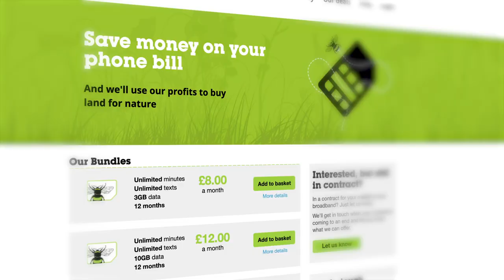Ecotalk + RSPB - making home for nature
About Us

Ecotalk and RSPB have teamed up to create vital new habitats for Britain’s wildlife. We use the money from our customers’ bills to give land back to nature – plus, we have some of the lowest cost tariffs available and the best coverage in the UK.

Ecotalk + RSPB is a new kind of mobile phone service. Our call, text and data services are powered by 100% green energy from the wind and sun, making it a uniquely green mobile phone service. We think this will be the first of its kind in Britain, if not the world.

That’s a pretty radical new idea – buying farmland and simply letting it run wild, making homes for bees and other wildlife. It’s not just about preserving wildlife habitats, it’s about creating new ones. Our focus is bees, because by creating new habitats for bees, all nature will benefit.

So each time you use your phone on Ecotalk + RSPB, you’ll be helping us to buy land to give back to nature. See less

Social